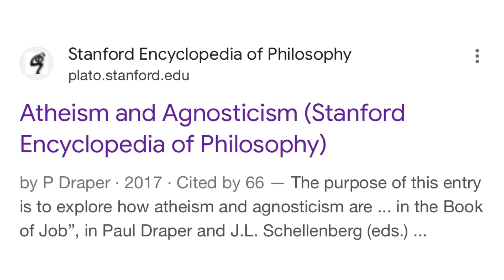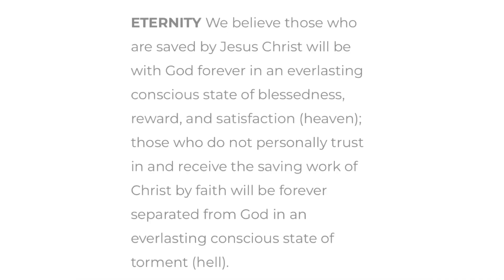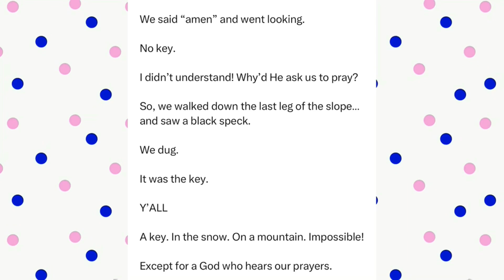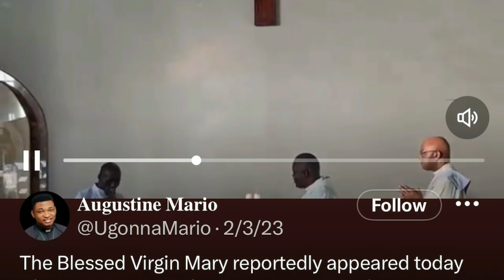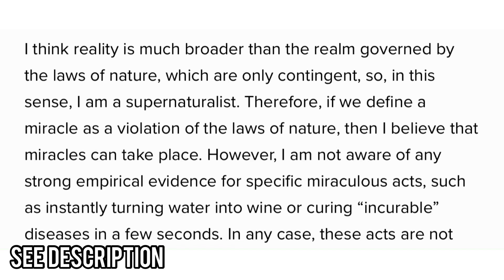Arrogant Apologist Calls Atheism Arrogant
Atheism is not uniquely arrogant or dismissive

Citations:

Felipe Leon (2019), "A Perfectly Good Personal Foundation: Some Reasons for Doubt", in "Is God the Best Explanation of Things?: A Dialogue", Palgrave Macmillan, p. 216

"WHAT IS IT LIKE TO BE A PHILOSOPHER? YUJIN NAGASAWA"